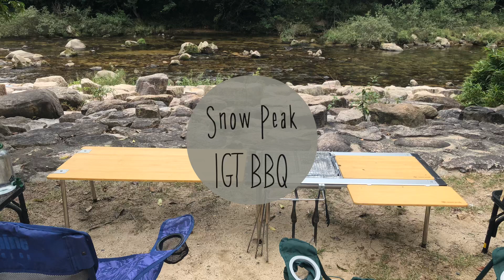【BBQ】スノーピーク IGT で川沿いBBQ！ Snow Peak 400mm脚 IGT アイアングリルテーブル Iron Grill Table キャンプ CAMP @弥栄オートキャンプ場（広島）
スノーピーク Snow Peak 400mm脚 IGT アイアングリルテーブルでまったりBBQを楽しみました。
 400mm LOW STYLE　ロースタイルBBQ　Iron Grill Table　キャンプ CAMP
弥栄オートキャンプ場（広島県大竹市）
車を横に停められ、川の流れる整備されたオートキャンプ場です。